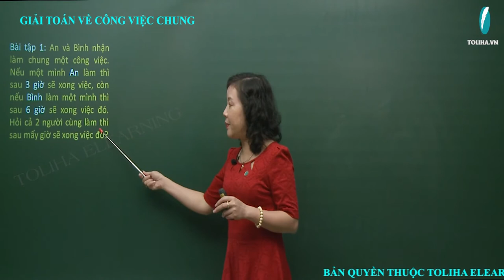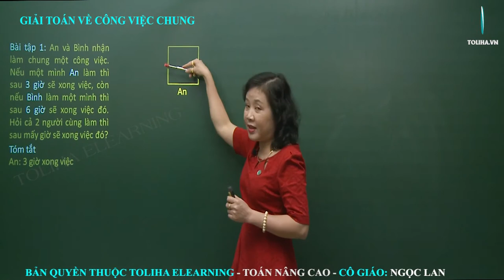Giải Bài Toán Về Công Việc Chung - Toán Nâng Cao Lớp 5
A. Loại toán này cũng thể hiện rõ mối quan hệ đại lượng tỉ lệ thuận và tỉ lệ nghịch trong các tình huống phức tạp hơn bài toán về quy tắc tam suất.
B. Chú ý:
- Ta có thể hiểu 1 công việc như là 1 đơn vị. Do đó có thể biểu thị 1 công việc thành nhiều phần bằng nhau (phù hợp với các điều kiện của bài toán) để thuận tiện cho việc tính toán.
- Sử dụng phân số được coi là thương của phép chia hai số tự nhiên.
- Bài toán này thường có đại lượng thời gian. Cần phải biết chuyển đổi và sử dụng các đơn vị đo thời gian thích hợp cho việc tính toán.